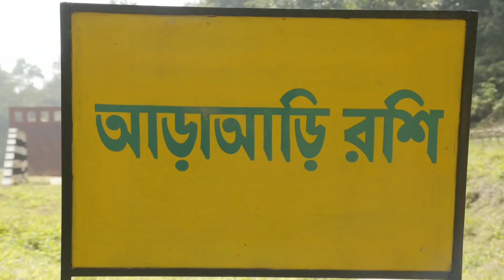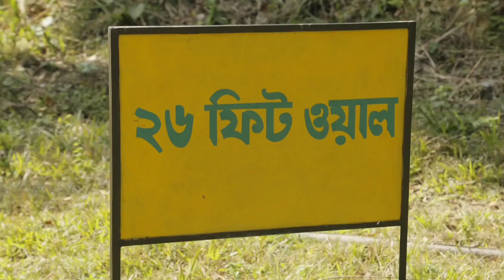প্যারা কমান্ডোদের এই ট্রেনিং দেখে আপনার রক্ত হিম হয়ে যাবে !! para commando training bd police